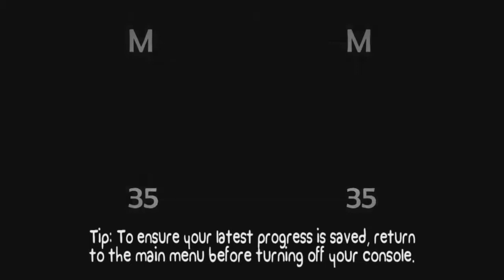BattleBlock Theater - Ep 1 - We Probably Shouldn't have Spat in Poseidon Mouth!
I'm going to be following on the BattleBlock Theater Series that Me and Josh started on our other channel on this channel so I'm going to put the first 6 episodes out on here to catch up :)